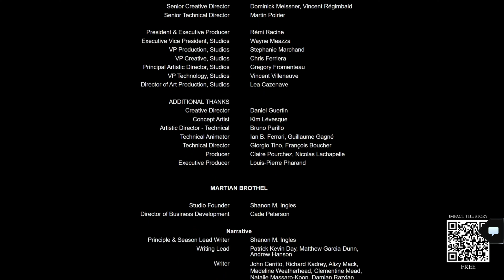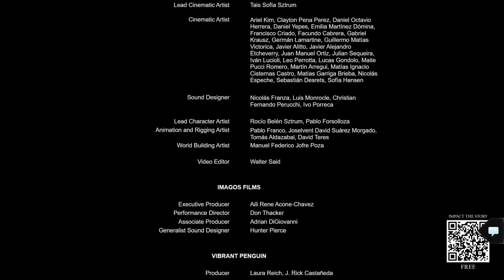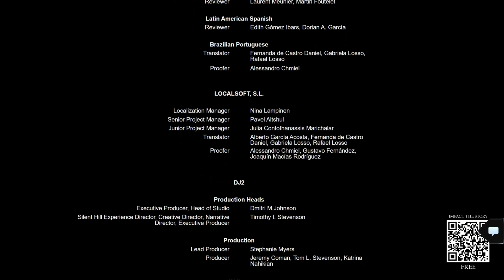Capítulo 17: Santuario | Silent Hill: Ascension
Las dos familias luchan por proteger a sus hijos de los monstruos, y de la gente del pueblo que cree que Orson y Faith son la fuente del horror que todos están experimentando ahora.

Serie online interactiva basada en la saga de videojuegos "Silent Hill" y producida por, entre otros, Bad Robot con J.J. Abrams en el proyecto.

Silent Hill: Ascension es una serie CGI interactiva, similar en cierta forma a la saga The Dark Pictures de Supermassive Games, que es más película que juego. Dicho eso, Silent Hill: Ascension es menos interactiva, se puede acceder por diversos medios (no sólo consolas), y viene escoltada por recursos inusuales para tratarse de un "juego" tan simple, tales como micropagos y pase de temporada.